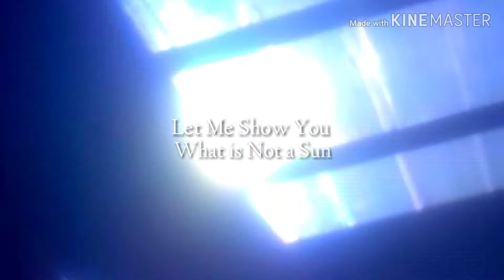Let Me Show You What is Not the Sun nibiru watch endtimesigns endtimes ••••••